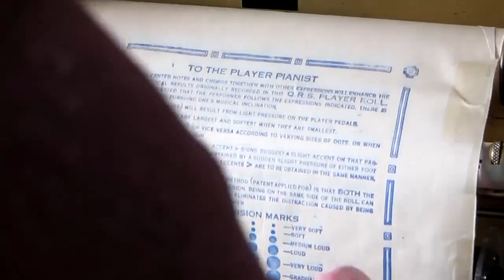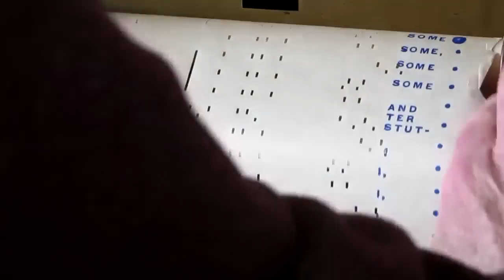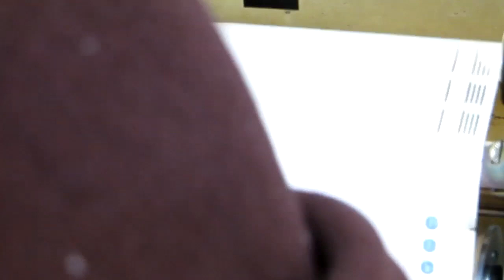YOU TELL HER - I STUTTER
QRS Word Roll 2161 - YOU TELL HER - I STUTTER - 1922

This Piano Roll was acquired from a recent batch of Piano Rolls and purchased as part of my historical music collection.
 Some rolls are over 100 years old.
"Old Tyme Music is Timeless".
 Please enjoy and re-post to others too! Thanks!

PLEASE HELP SPREAD THE MUSIC AND DONATE SO I CAN PURCHASE MORE PIANO ROLLS: